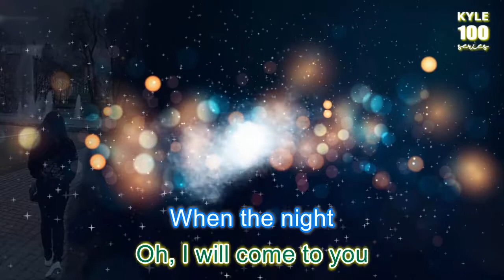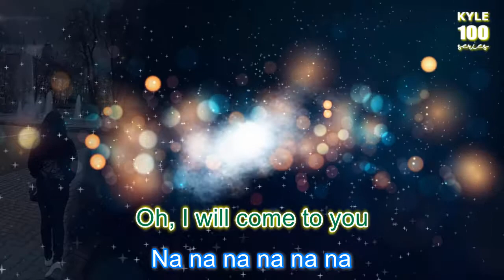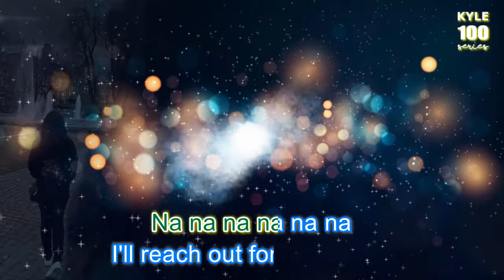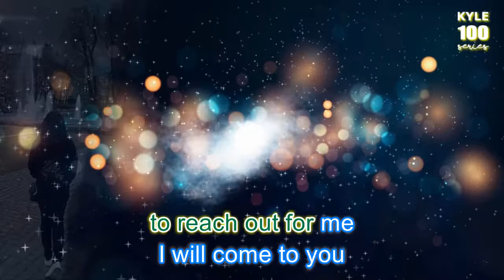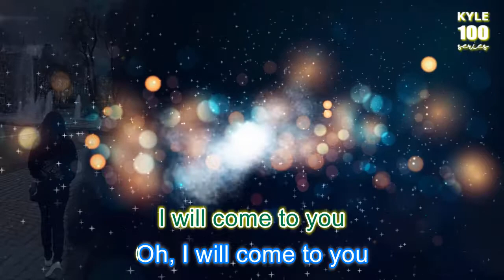I Will Come to You - Hanson Karaoke HD Version